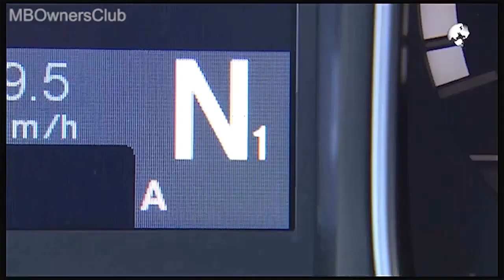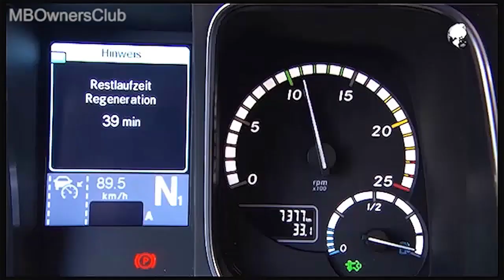التجديد اليدوي لعلبة البيئة فى اكتروس ام بي 4 Actros MP4 DPF Regeneration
انهارده هنشوف خطوات التجديد اليدوي لعلبة البيئة فى اكتروس ام بي 4